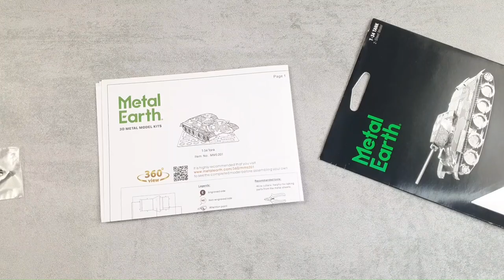Metal Earth T-34 Tank Build | STOP MOTION SPEED BUILD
Welcome today i'm building a T-34 Tank Form Metal Earth

Unboxing 0:00
Build 0:11
Finished Build 0:40